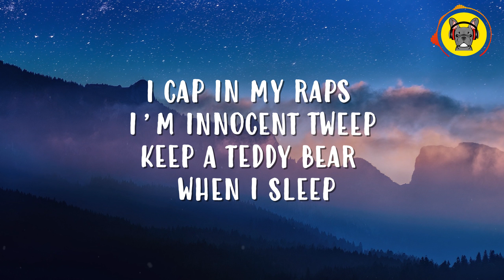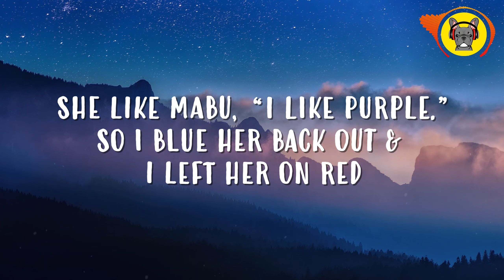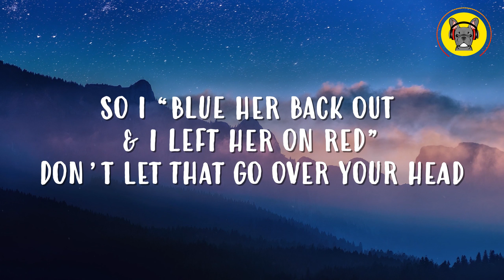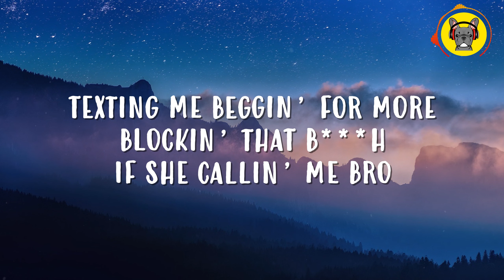Lil Mabu - MATHEMATICAL DISRESPECT (Lyrics)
Most of y’all rappers is signed to the streets
Only deal that you took was a plea
Mabu get money, while he pee hehe
Shout out my label, thats me
I own 100 percent of my cuts b***h
Nobody taking a feee
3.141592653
I’m the king of NYC

I heard they sent my music to police
so this is a message to NYPD
I cap in my raps I’m innocent tweep
keep a teddy bear when when I sleep
I’m rapping the words but they write it for me
Me? I’m all about keeping the peace
I mean, at least get payed cuz a lot of these rappers be capping for free

They call me the “Ock”
I got the bread
she chopped but said “Can I bring a friend?”
Neva neva neva!
I guess she forgot the bev

Two 5’s don’t equal a 10
Quick math don’t try that again
She shaped like a turtle, or a hen
Her makeup is f d she don’t know how to blend

Make her do wordle
She needa have brains if she giving out head
Call her Virgil
cuz the way she be blohin shit got me dead

(Haha)
Shawty Arctan
I wanna intersect her circle
She like mabu, “I like purple.”
So I BLUE her back out & I left her on RED.

Get it cuz Blue and Red = Purple
Don’t let that go over your head

1 thot, 2 thot, 3 thot, 4
they all put their knees on the floor
Kisha, Becky, Sophie, Zoe
texting me beggin’ for more
Blockin’ that b***h if she callin’ me bro
If you “my dog” then chew on my bone
Roof Roof
Lil Mabu the king at switching the flow

To all my competition
Dig a grave
Dig a grave
I invested money in myself and it payed
I can’t take a break ‘till
Mabuuuu is a household name